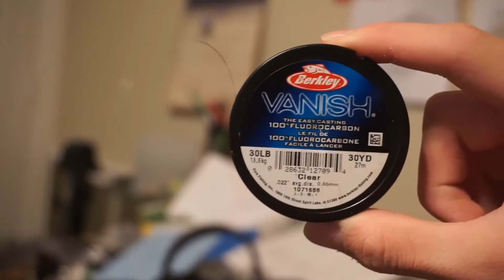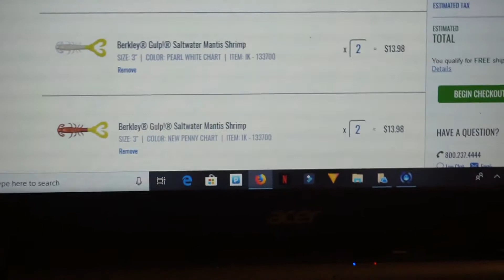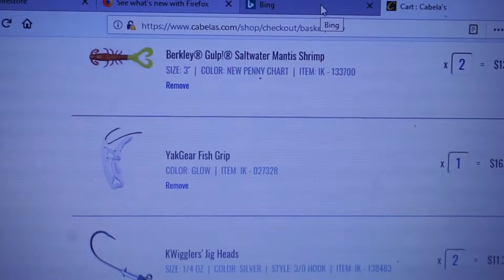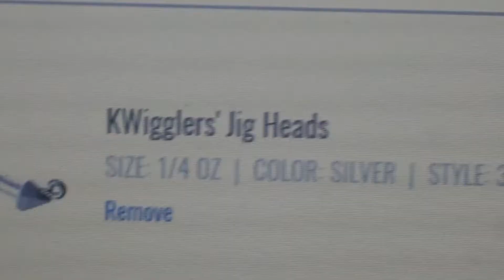How To Catch Flounder On Artificial Lures!